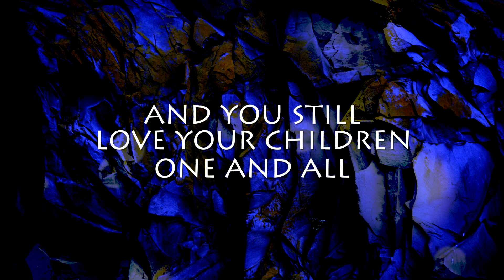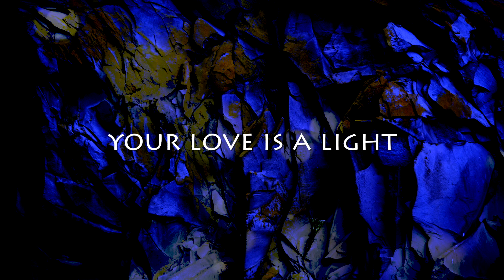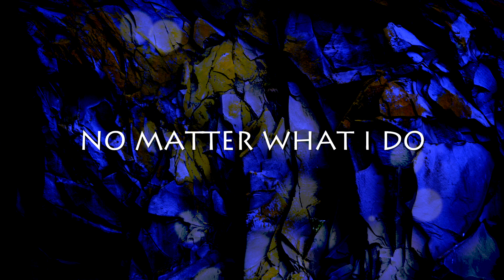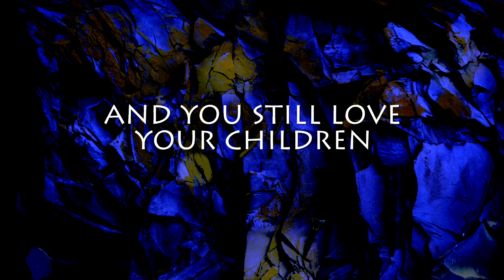Southern Gospel Lyric Video | "You Are Still Father" | The Walkers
The Walkers are a long-time family music ministry that have garnered multiple charting radio singles in Christian Radio and Southern Gospel and have been acknowledged with Group of The Year nominations in 2014 and 2018.

They have maintained a national touring schedule since the 90's with multiple national charting singles and award nominations, and have partnered with Mansion Entertainment in 2020 for the release of their new single, "You Are Still Father".

Coming to all streaming outlets 11/6/2020 (Spotify, Apple, Amazon Music and others).

If you like to wear great Christian messages to encourage others, check out our tshirt designs: